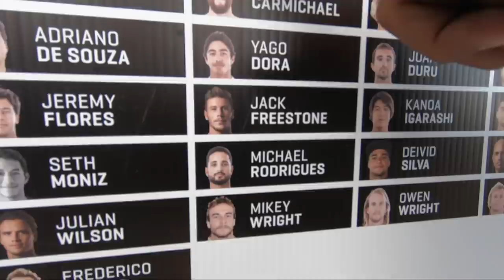Feelog do Dia: Competição volta em Bells com John John, Panda, Peterson e Michael Rodrigues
Instagram.com/feelipe   |   @feelipe

Depois de alguns dias de off na competição em Bells Beach. O primeiro Round termina e completa o Round 2